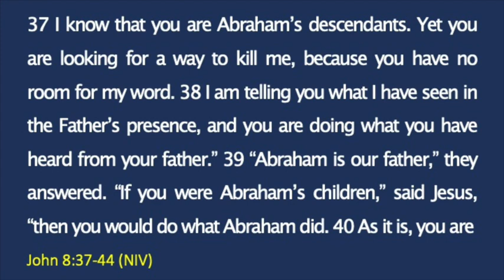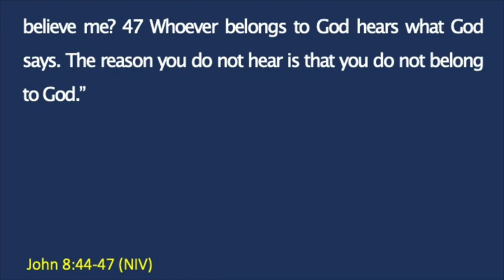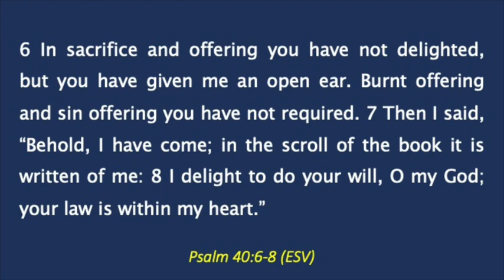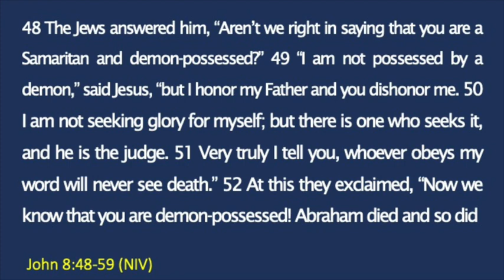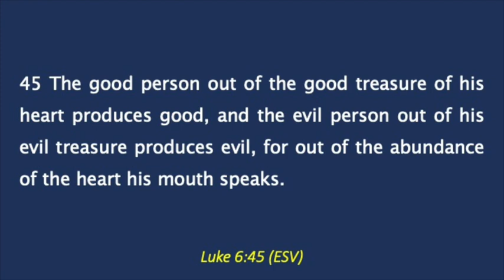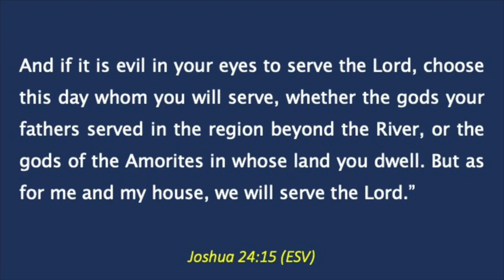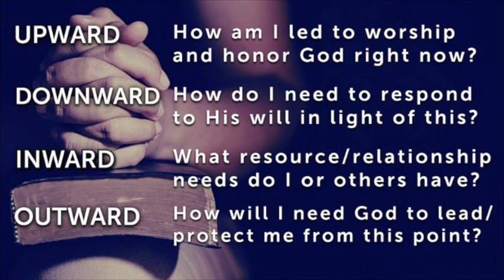John "Kingdom Competencies" By Ricky Hull